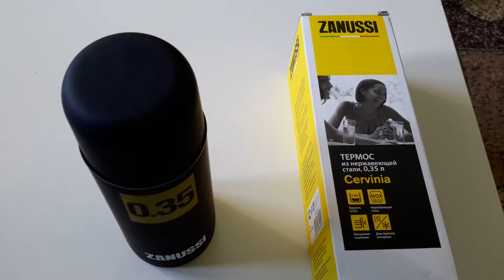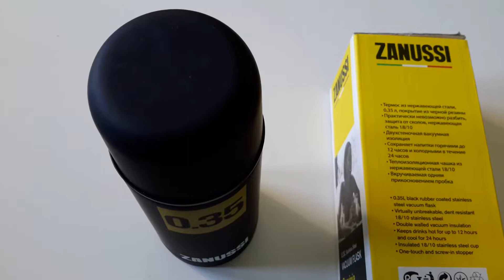Обзор термоса Zanussi 0,35 л.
Термос Zanussi 0,35 л. из нержавеющей стали, покрытие из черной резины, защита от сколов, нержавеющая сталь 18/10. Сохраняет напитки горячими 12 часов и холодные - 24 часа.